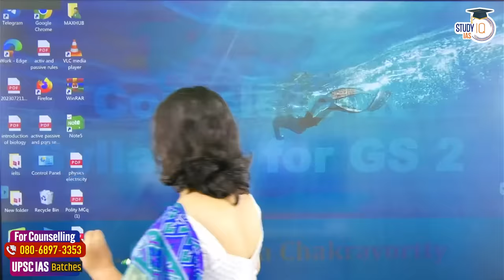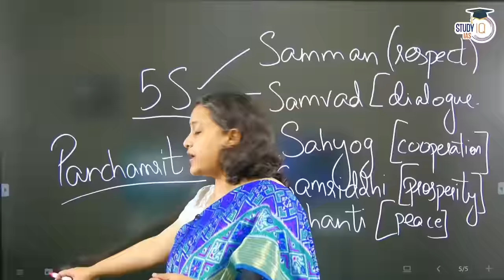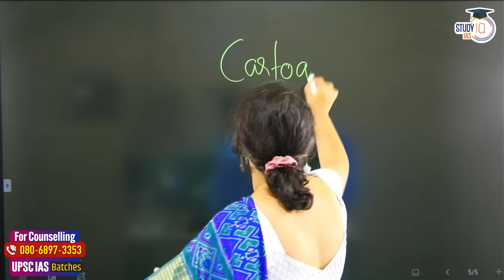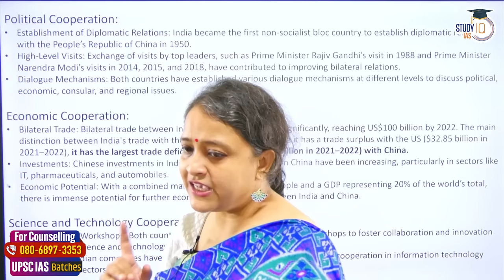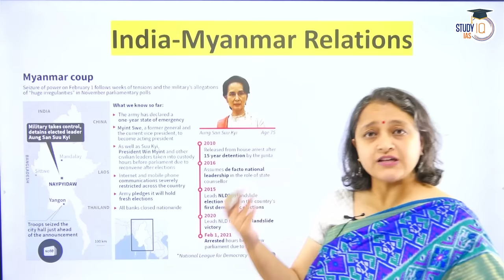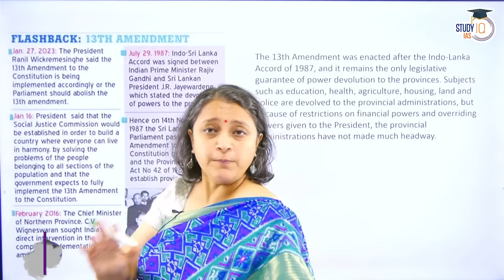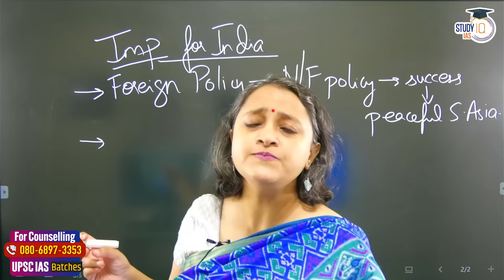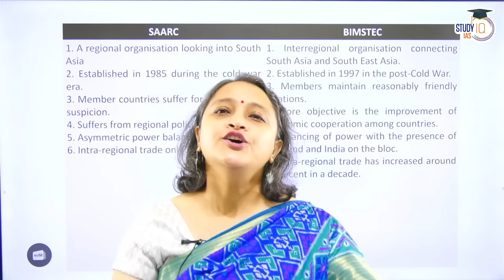Complete India-Neighbourhood Relations in One Video | International Relations | UPSC GS2